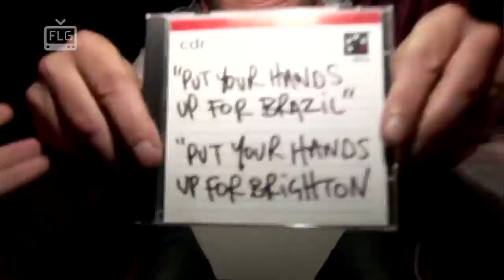Fedde Le Grand - FLG TV: Episode 05 - Amsterdam Dance Event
This episode is all about Fedde's week during Amsterdam Dance Event 2009. He visits Giel Beelen at the morning show on 3FM Radio, Has a performance at the best viewed TV show of The Netherlands: De Wereld Draait Door. And of course he plays at his own ADE Showcase party: Flamingo Nights at Escape venue.

Guest starring in this Episode is Norman Cooke a.k.a. Fatboy Slim. During ADE Fedde had the overall download no 1. position on beatport with his remix of Fatboy Slim - Praise You 2009

Directed by Final Kid